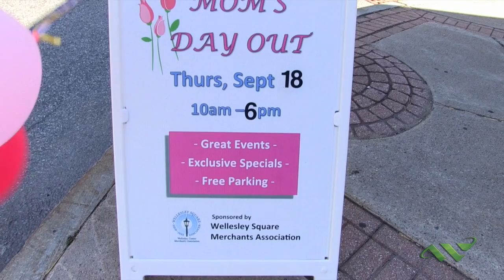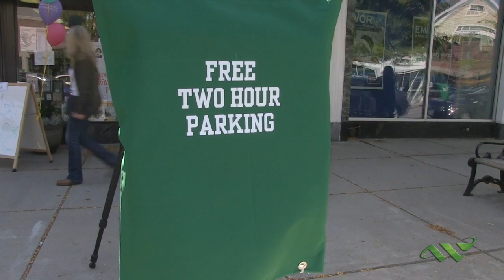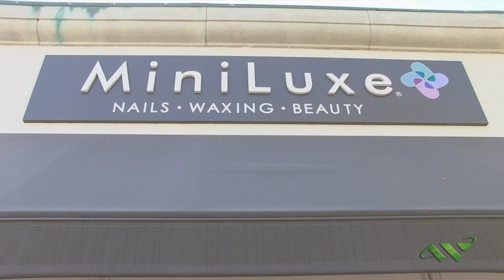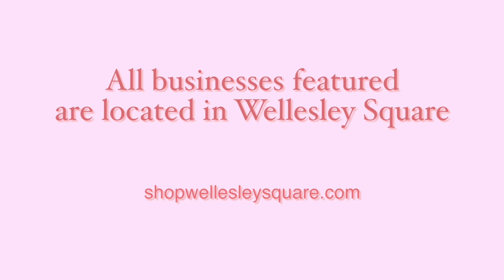Wellesley Business Spotlight: Mom's Day Out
The 6th annual Mom's Day Out event was put on by the Wellesley Square Merchants' Association on September 18th. Over 40 businesses participated with special deals and promotions in order to show appreciation for mothers in Wellesley.